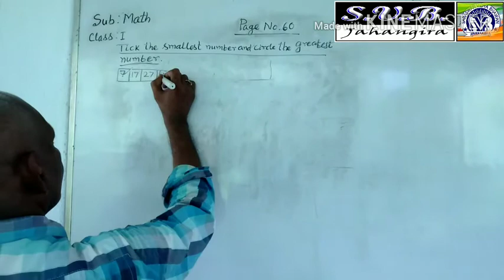Math class 1 page no 60